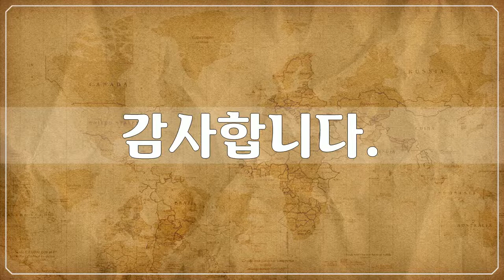인상주의, Foreign Art, Impressionism, 에두아르 마네, Édouard Manet, 미술작품, 마네